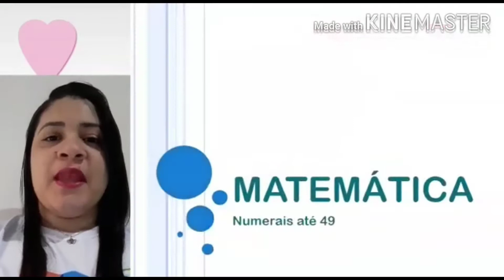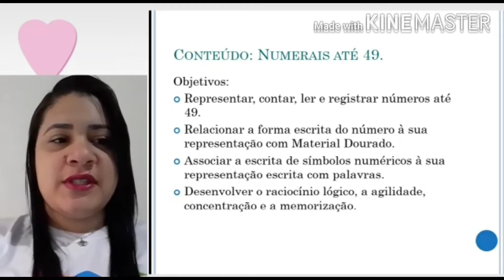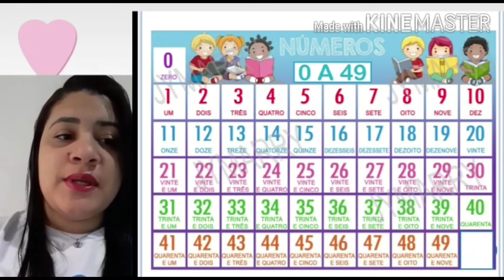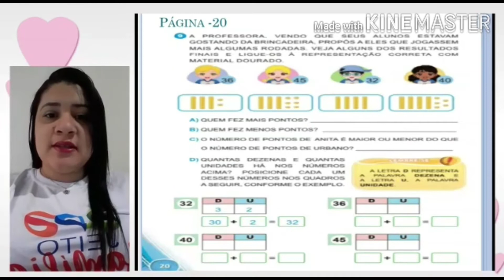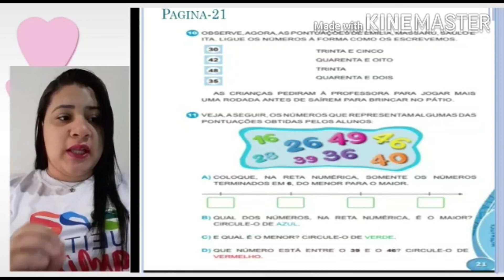1° ano - 14/07/2020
Aula da turma do 1° ano com a tia Beth. ❤